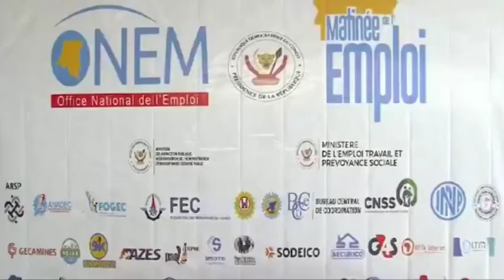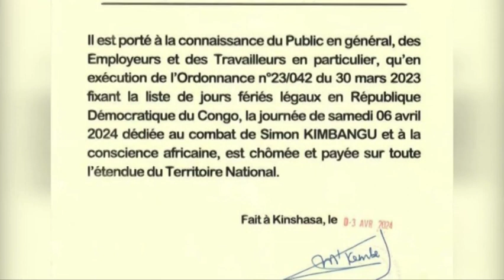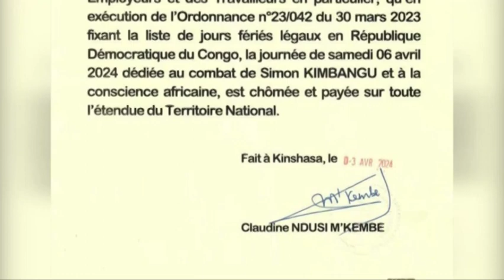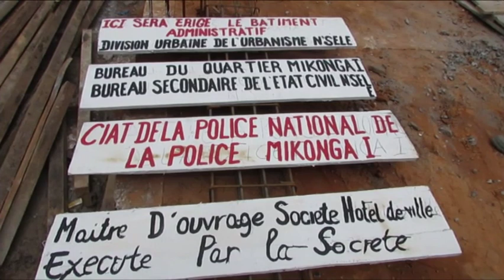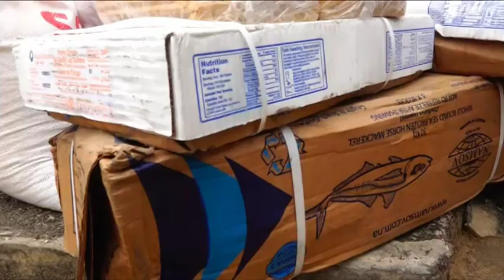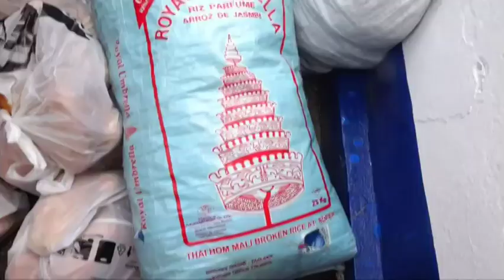Jt Ngonga Vendredi 05 Avril